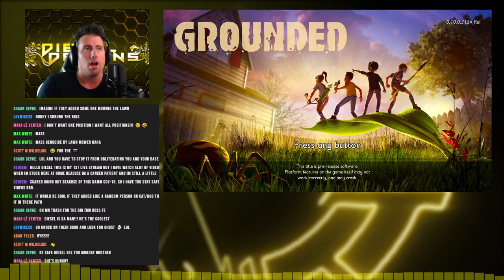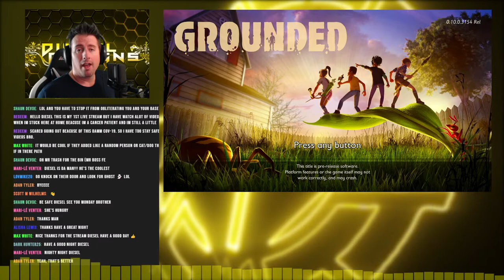Mushroom Castle Building in NEW Update // Grounded Gameplay // Shroom & Doom Update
Mushroom Castle Building in NEW Update!  Shroom & Doom is bringing us closer to FULL Release!